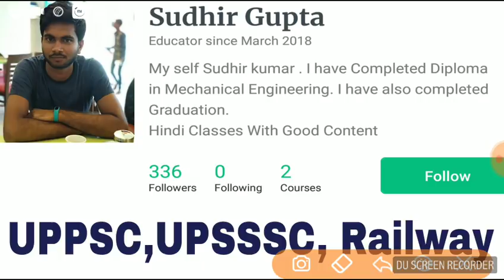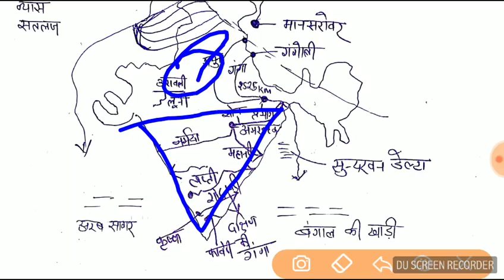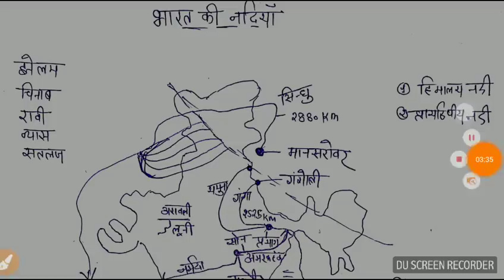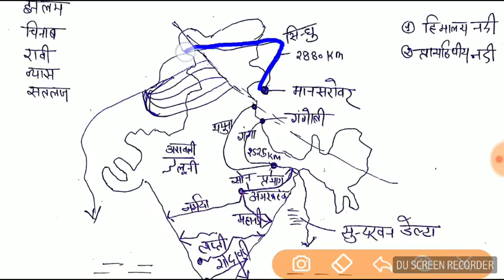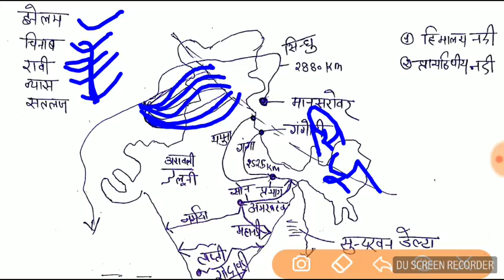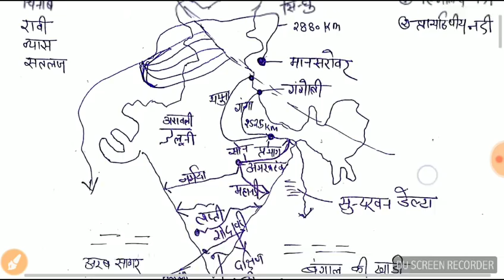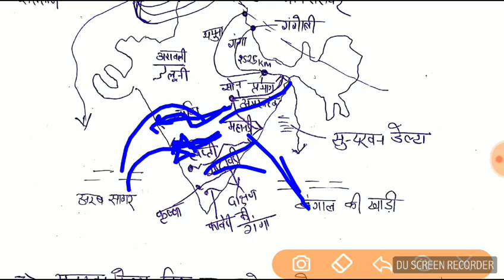VDO/UPP/Lekhpal भारत का भूगोल Part 4||India Geography SSC/UPP/UPSSSC भारत की नदियां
VDO/UPP/Lekhpal भारत का भूगोल Part 4||India Geography SSC/UPP/UPSSSC